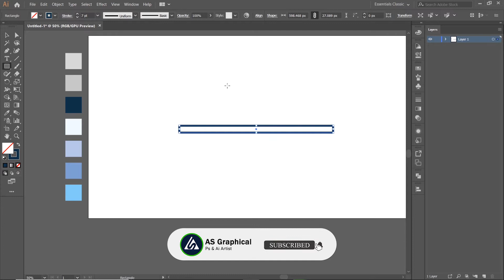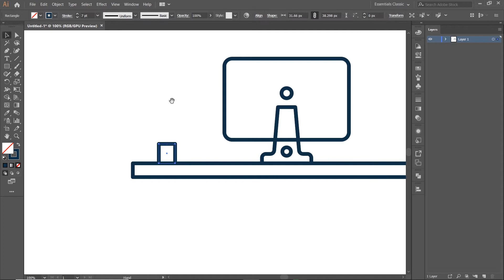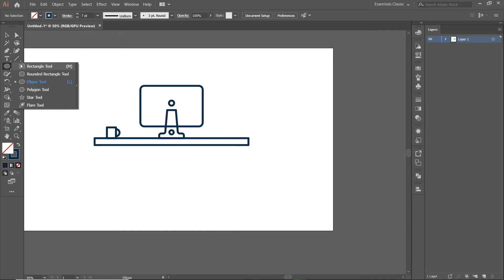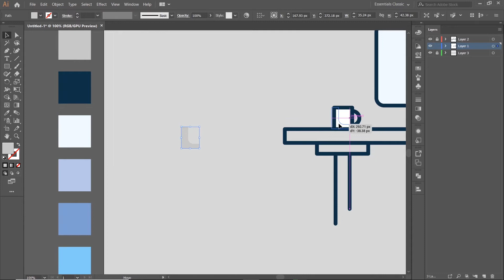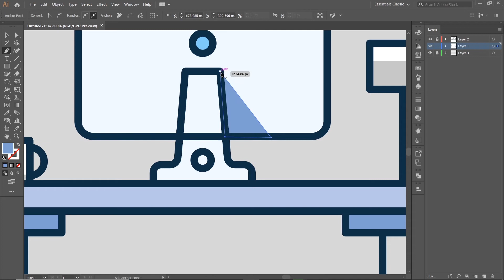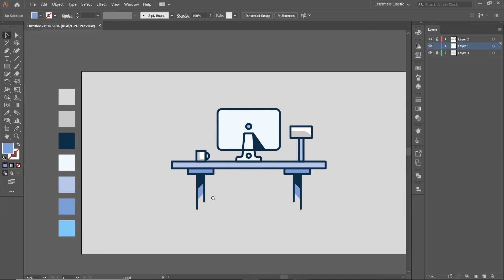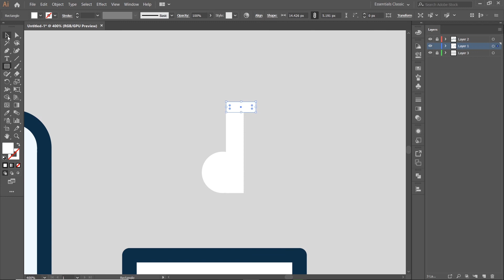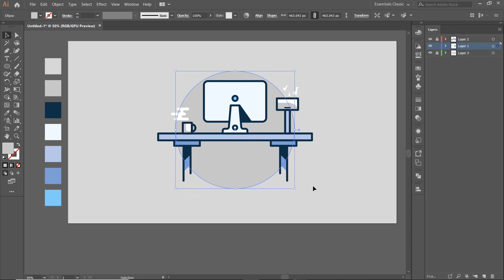Adobe Illustrator Tutorial - Desk and Computer Flat Design | Flat and outline illustration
Hello Everyone! We have created a  Desk and Computer illustration design in this video.

Social media.